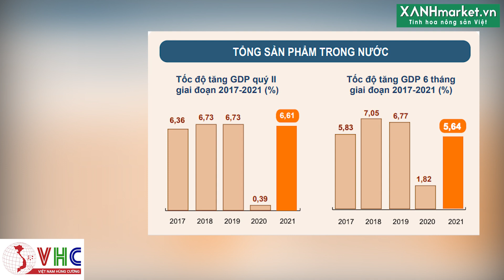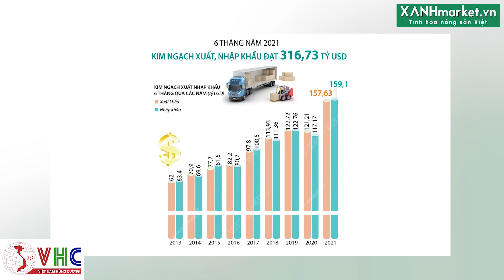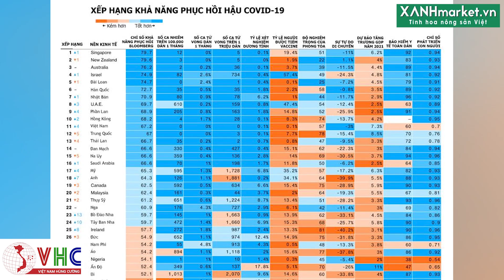Kinh tế Việt Nam: Hồi phục và thách thức phát triển